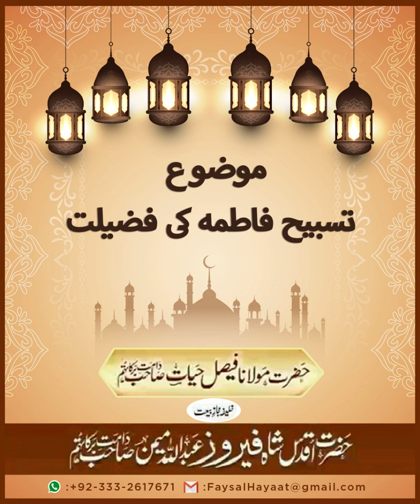Tasbeehat e Fatima ki fazilat short clip bayan by Hazrat Molana Faisal Hayat saheb db